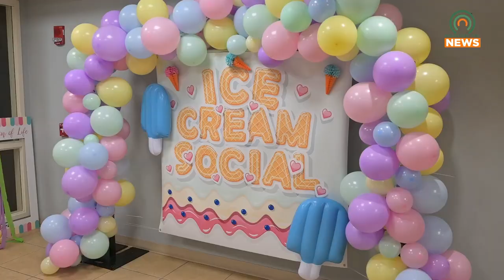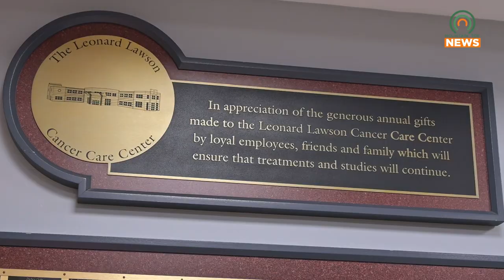PMC Holds Ice Cream Social to Celebrate Cancer Survivors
Pikeville Medical Center hosted an ice cream social on Friday, June 7, 2024, to celebrate cancer survivors.